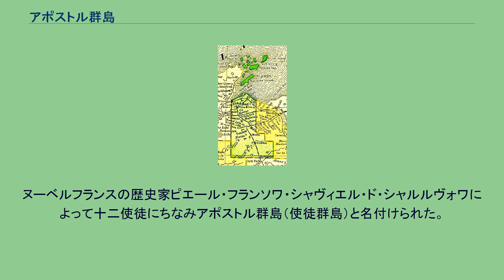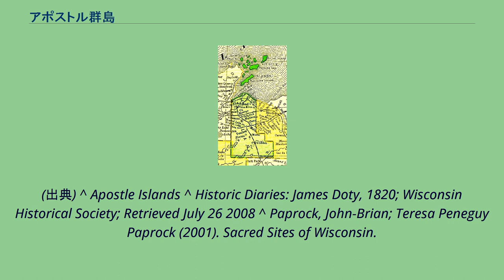アポストル群島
ウィスコンシン州アシュランド郡の地図（1895年）。
北部にアポストル群島がある アポストル群島 アポストル群島 (ウィスコンシン州) アポストル群島（アポストルぐんとう、Apostle Islands;“使徒群島”）はアメリカ合衆国ウィスコンシン州の北部、スペリオル湖ベイフィールド半島の先に浮かぶ22の島々の総称である。
島の多くはアシュランド郡に属し、サンド島、ヨーク島、イーグル島、ラズベリー諸島はベイフィールド郡に属している。
マデリン島を除く島々は全てアポストル群島国立湖岸の区域内に指定されている。
島々はスペリオル湖・チペワ族にとっての精神的な故郷である。
ヌーベルフランスの歴史家ピエール・フランソワ・シャヴィエル・ド・シャルルヴォワによって十二使徒にちなみアポストル群島（使徒群島）と名付けられた。
(出典) ^ Apostle Islands ^ Historic Diaries: James Doty, 1820; Wisconsin Historical Society; Retrieved July 26 2008 ^ Paprock, John-Brian; Teresa Peneguy Paprock (2001). Sacred Sites of Wisconsin.
Big Earth Publishing. p. 105. ISBN 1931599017.